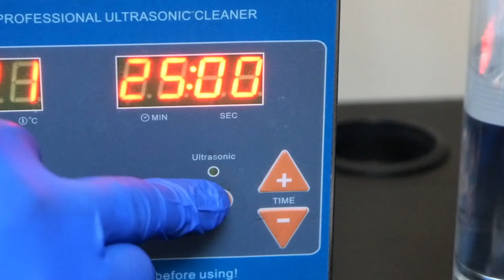Restoration Refinish of a Vintage Omega Constellation C-shape | ASMR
Restoration refinish of a vintage Omega Constellation C-shape. This beautiful timepiece was originaly designed by Gerald Genta. Polishing, grinding, sanding, sunburst finish.